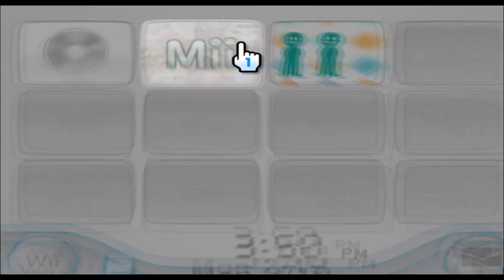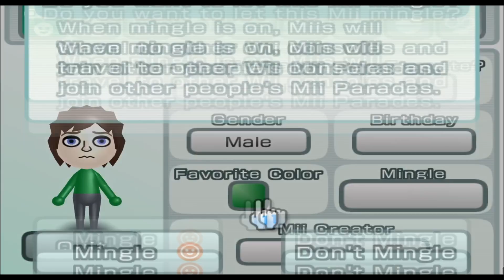Frodo Baggins - Lord of The Rings - Mii 1907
kill frodo

1907/10100

Plaza: 99

Parade: 1806